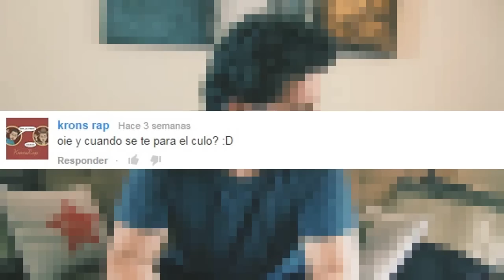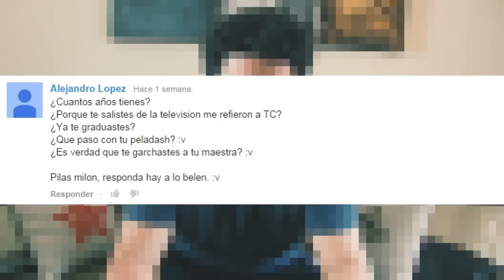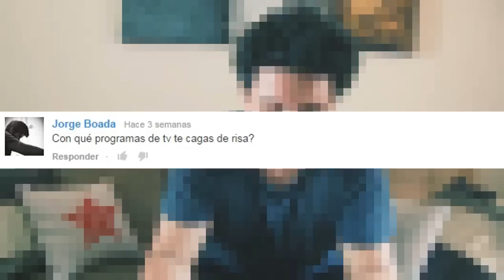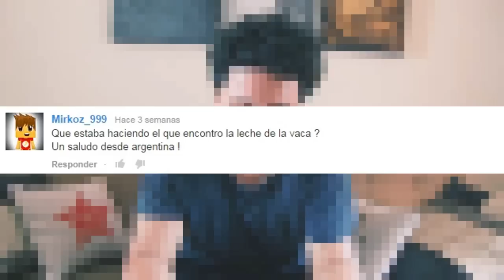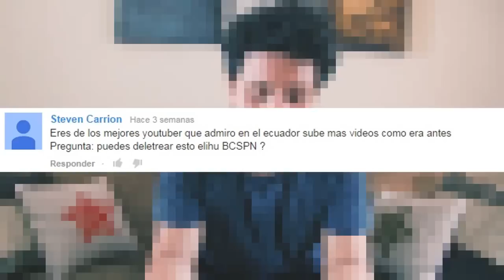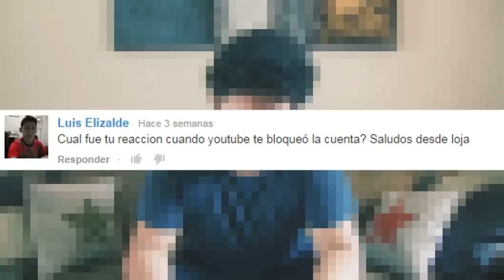RESPONDE ELIHU CALDAS RESPONDE!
Y comenten, es importante saber lo que piensan!
Todo lo hago con mucho amor para ustedes :)